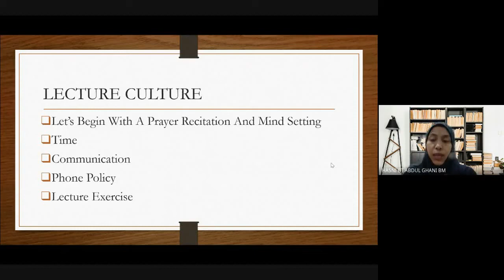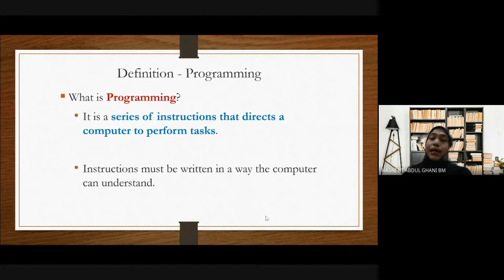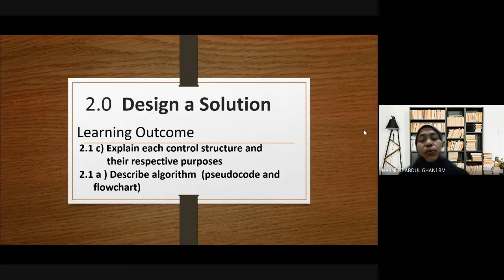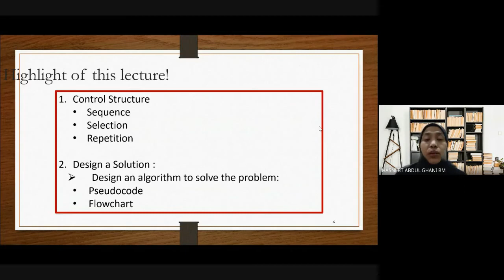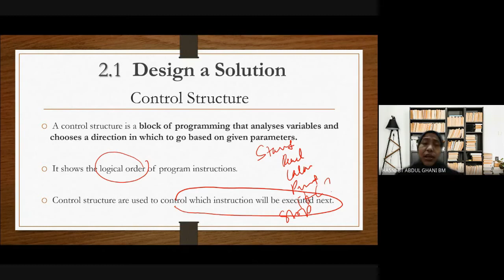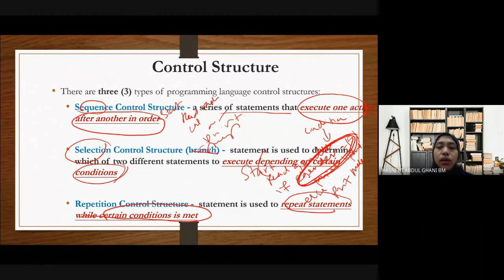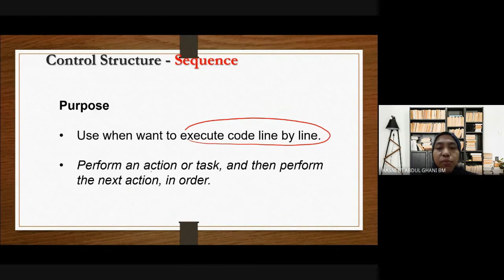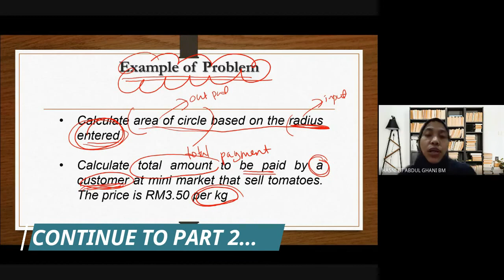SC025 WEEK 1 LECTURE 1ST HOUR 2.1 DESIGN A SOLUTION PART 1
2 TYPE SOF ALGORITHM ARE PSEUDOCODE AND FLOWCHART.
3 TYPS OF CONTROL STRUCTURE IN PROGRAMMING ARE SEQUENCE, SELECTION AND REPETITION.
QUESTION: IF YOU CAN ANSWER THIS, YOU ARE READY FOR EXAM.
1. EXPLAIN PESUDOCODE.
2. EXPLAIN FLOWCHART.
3. EXPLAIN THE SEQUENCE CONTROL STRUCTURE.
4. EXPLAIN THE SELECTION CONTROL STRUCTURE.
5. EXPLAIN THE REPETITION CONTROL STRUCTURE.